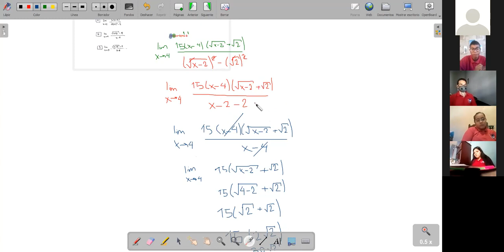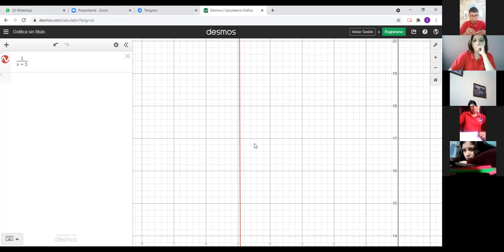II BCH BTP LIMITES LATERALES 16 07 2021